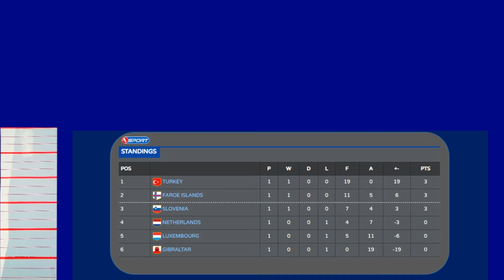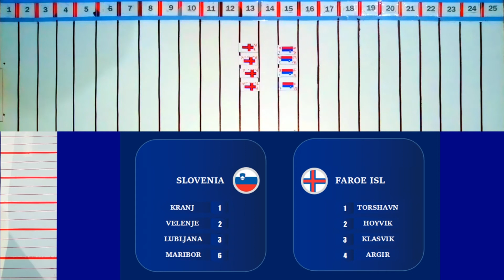SLOVENIA VS FAROE ISLANDS ferski otoki Slovenija Slovenien Færøerne (eu qualif game group 9 seas 3)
this videos are about competition games. 100% like a humans in sport but on the table. follow us and you'll know.